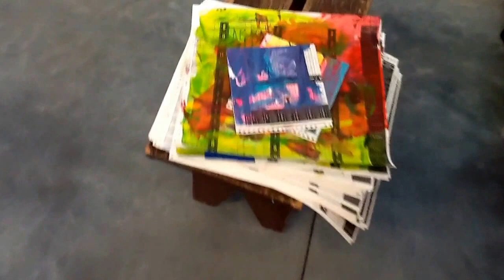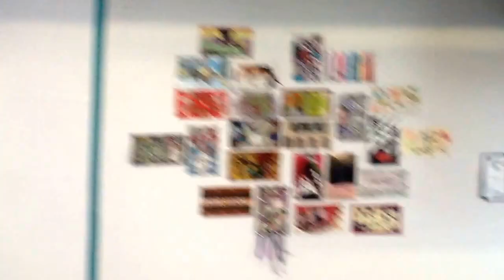Vlogmas from The Art Barn.